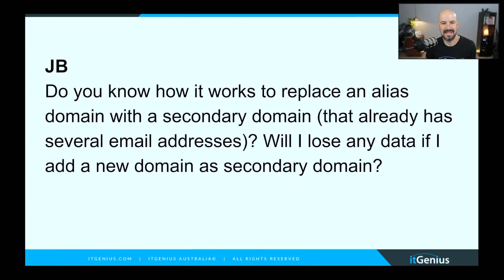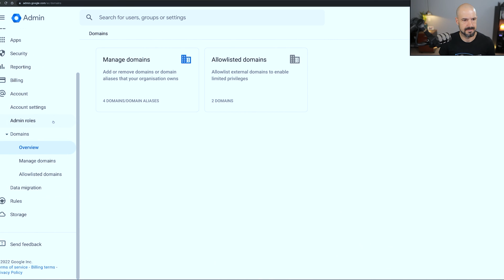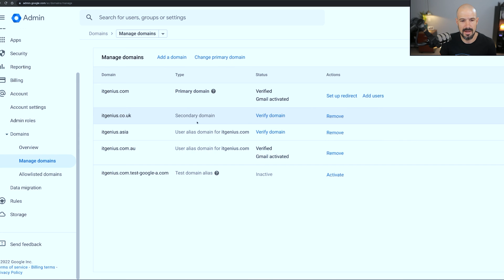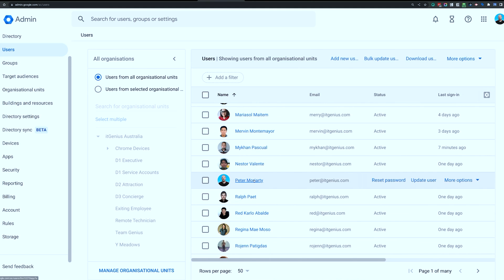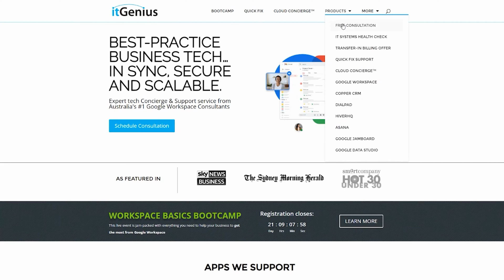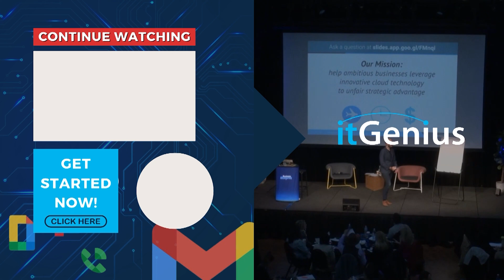How to Replace Domain for Multiple Emails | Alias Domain to Secondary Domain in Google Workspace